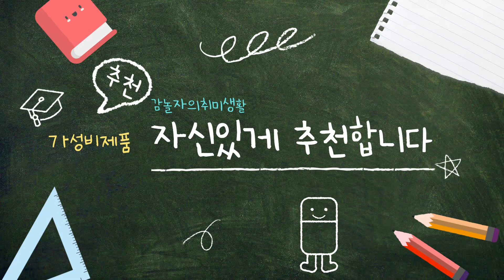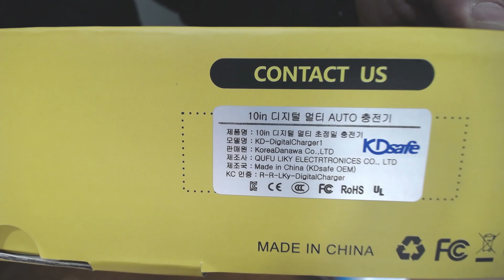#211114# 엄청난 가성비 우주 최저가 26700 알리 네이버 가격비교 불가 2차공구 품절예상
오늘은 가정에서 많이  사용하는 리튬이온  및  멀티 충전기
엄청난  가성비 제품  소개 드립니다.
개인적으로  우주 최강이라고 이야기 합니다

2차 공구마감입니다.~~ (11월27일  2차 공구 마감)

그리고 아이티왕국 도매몰  상시 판매 주소